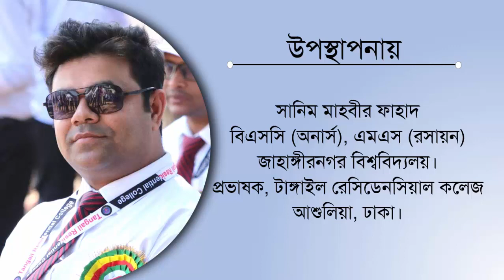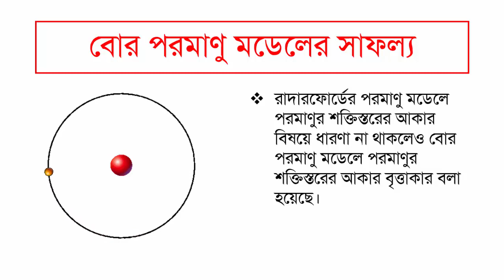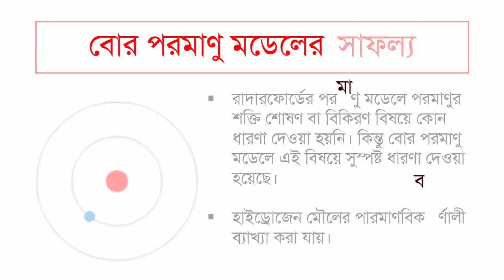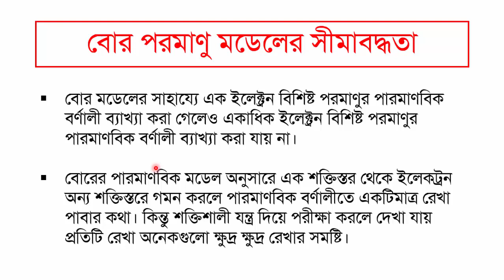Successes and Limitations of the Bohr Model | ChemWizard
নবম থেকে দ্বাদশ শ্রেণীর রসায়ন বইয়ের আলোকে বোর পরমাণু মডেলের সাফল্য এবং সীমাবদ্ধতা নিয়ে আলোচনা করা হয়েছে। এই টপিকটি বোর্ড পরীক্ষার জন্য খুবই গুরুত্বপূর্ণ। সুতরাং মনযোগ দিয়ে দেখা এবং নোট করার পরামর্শ রইলো।